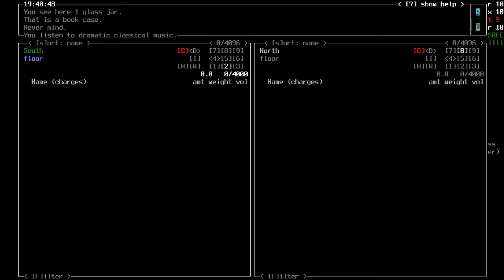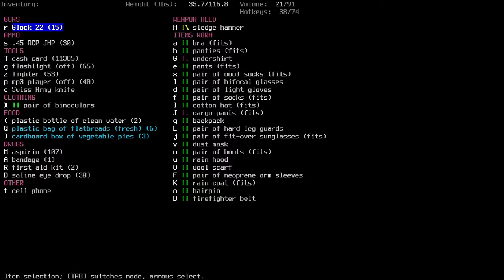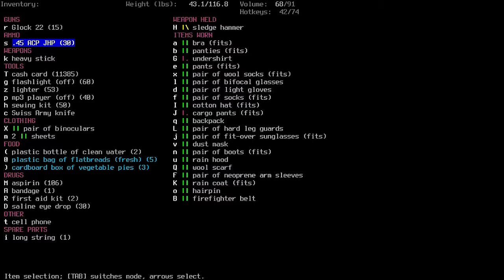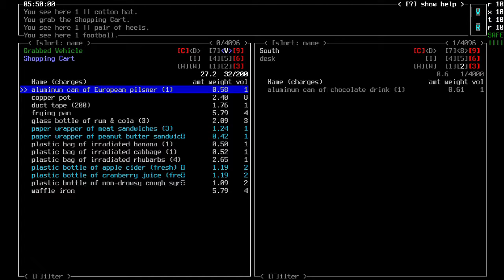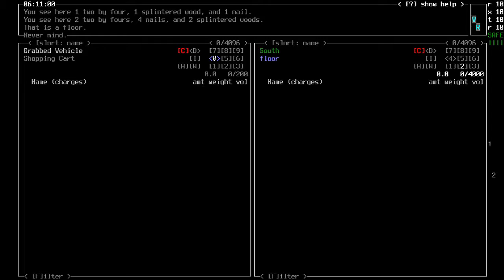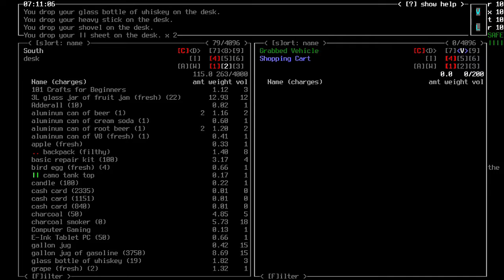Cataclysm Dark Days Ahead: #20 - Bambi meets a Shocker Zombie. What Happens Next Will Make You Cry.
Do clickbait titles work? The answer will suprise you.

Album: The Haunted Mansion
Artist: Korg DS-10

02. The Entrance Hall.
06. The Ballroom.
07. The Stairway.
05. The Laundry Room.
08. The Bedroom.
09. The Music Room.
12. The Bathroom.
21. The Courtyard.

Game Version: 0.C-17859-gdb08026 (tiles)
Build: 5422